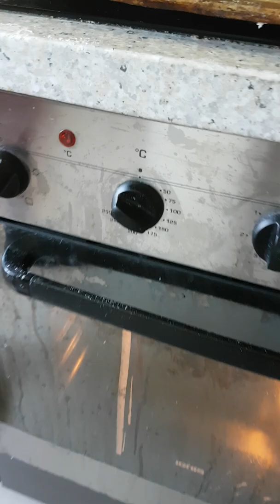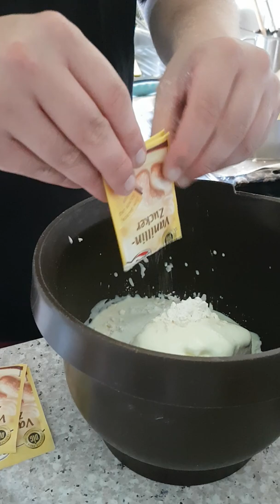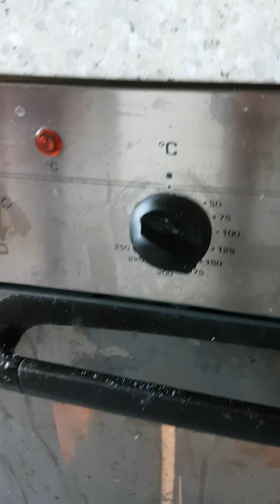Jochen TV Kochshow: Käsekuchen